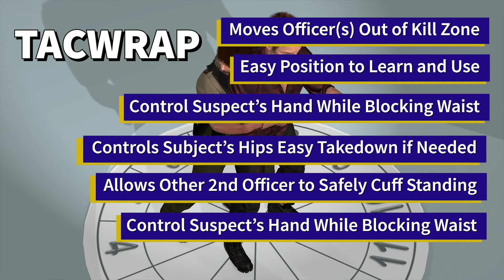When TACWRAP Could Work Final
ADAPT Project Module One - Standing Control to Cuffing
Video covers information about TacWRAP Standing Control Position.
Developed by Sgt Don Gulla - Polis Solutions National Training Director and other Polis Team Members.
One of the weakest areas of current Law Enforcement Defensive Tactics is controlling a standing person to cuffing. Most training focuses on Arm/Wrist control which doesn't work on resisting person. It almost impossible to teach a single officer to handcuff a truly resisting person. One of the biggest reason is you must have control of the person before applying the cuffs.  Pain compliance doesn't work on many. Videos show multiple failures of these attempts causing serious injury and sometimes death.